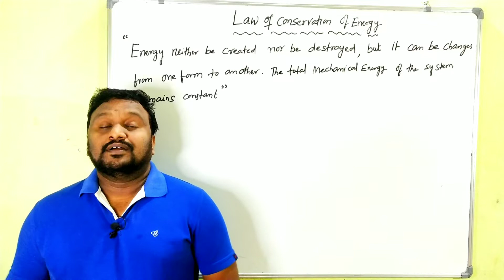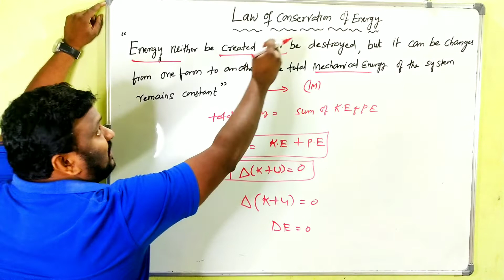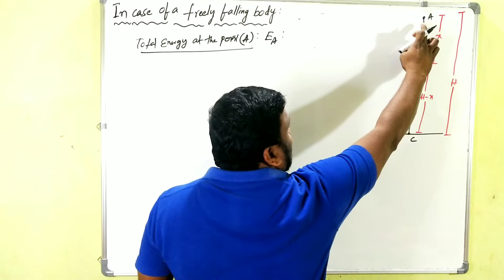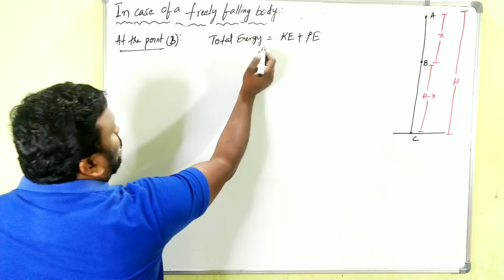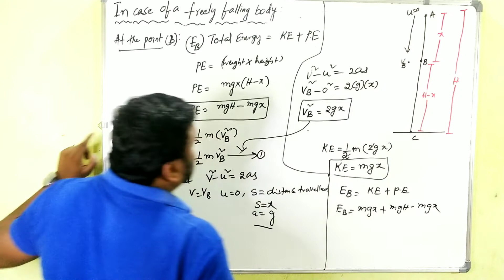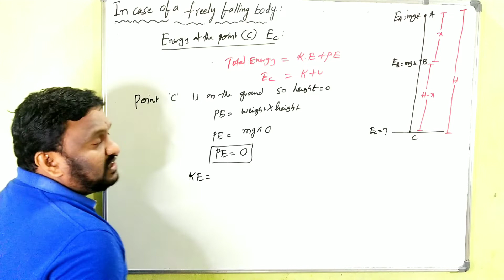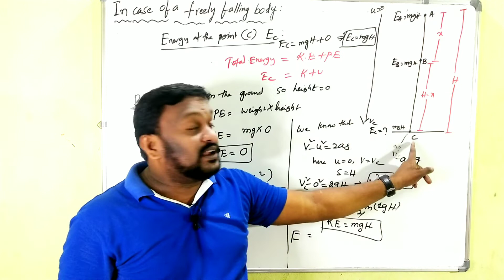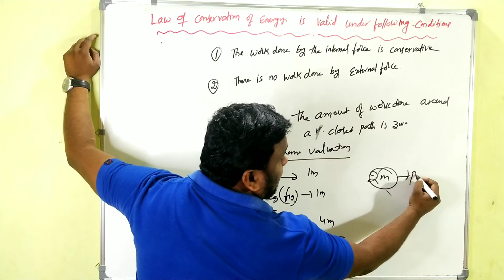Law of conservation of energy || in case of a freely falling body || work energy and power || inter